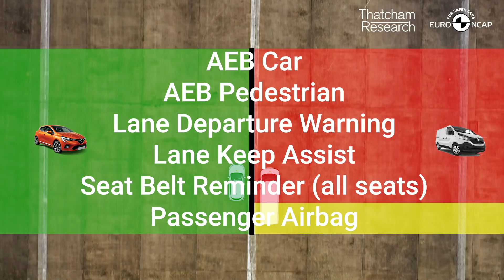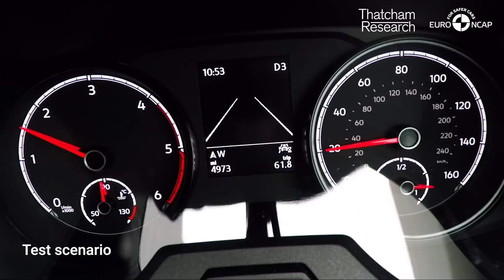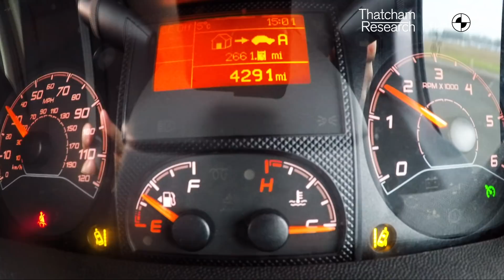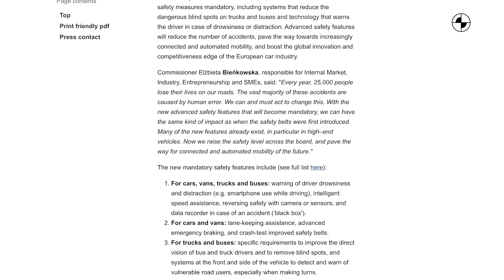Thatcham Research and Euro NCAP launch world's first Commercial Van Safety Ratings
Euro NCAP and Thatcham Research are urging van manufacturers to fit more lifesaving collision avoidance technology to their vehicles as standard after tests for a new Commercial Van Safety Rating revealed some alarming results.